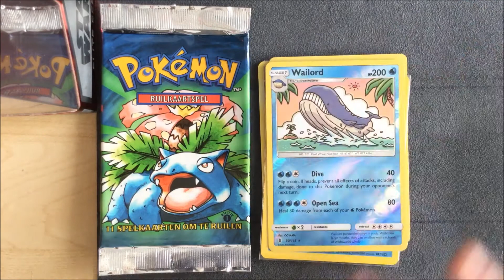Pokemon Giveaway #8 - Pokemon Holo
The booster pack is empty, maybe someone will enjoy it.

all cards are reverse holo, shipping is free worldwide